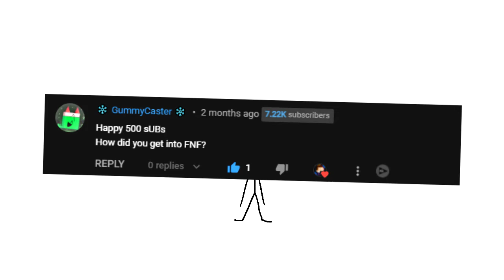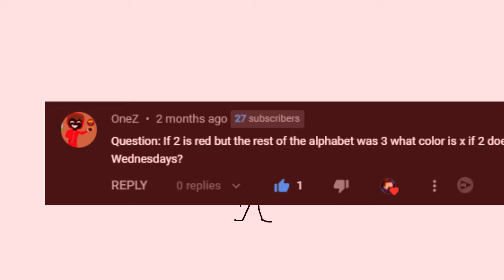Thank you so much for 600 Subs!!!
Thank you all so much!!! :3
I would not be where I am today without you guys!